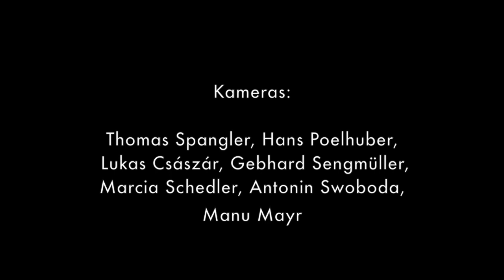Wiener Wäsche @ Roland´s Werkstatt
Der Knödelwalzer, Christof Dienz – Zither, Komposition, Matthias Loibner – Drehleier, Martin Eberle – Trompete, Peter Rom – Gitarre
live @ Roland´s Werkstatt, Dezember 2018